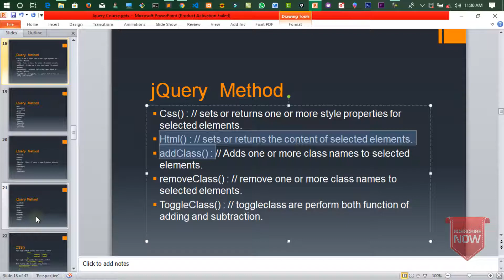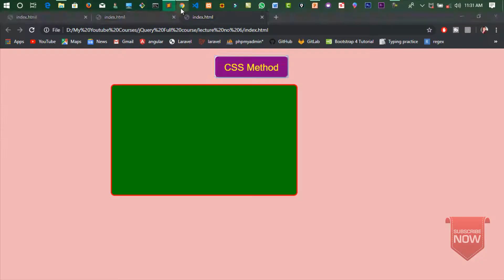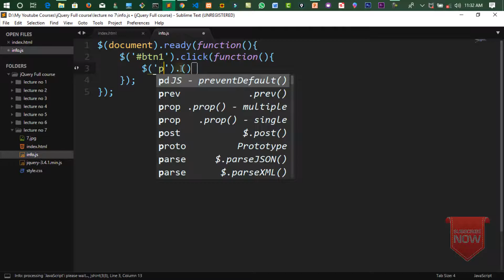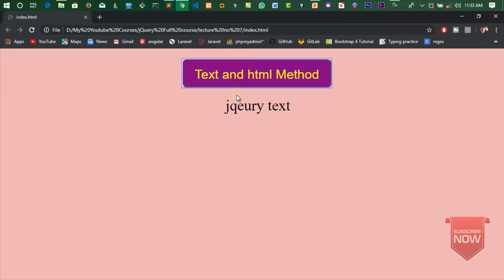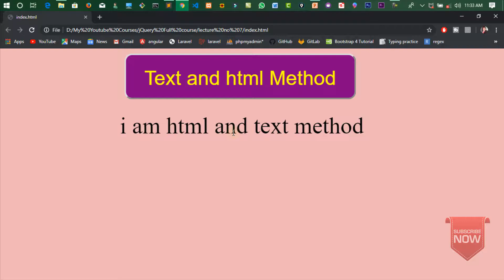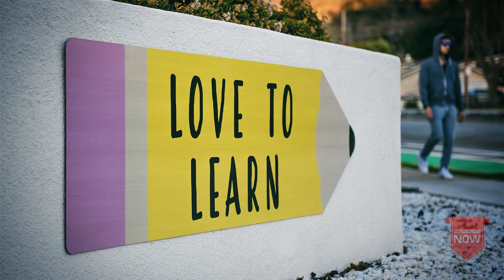jQuery Tutorial in Hindi Part 18 | Html and Text Method in jQuery part 4 | Hindi/Urdu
Welcome all, In this lecture we learn about jQuery Methods [ Html() and text()  Method  ] . in Hindi/Urdu